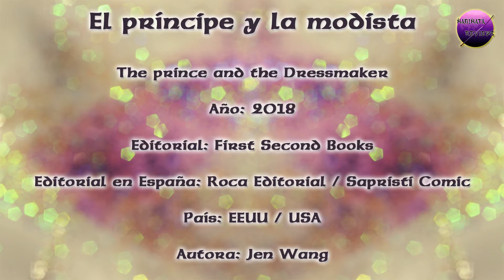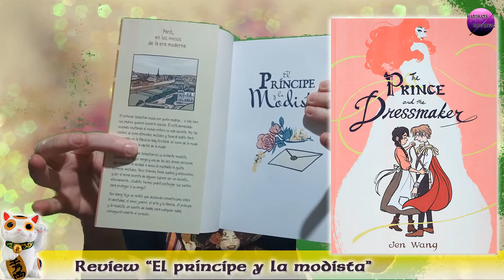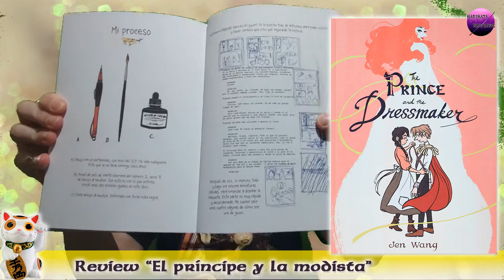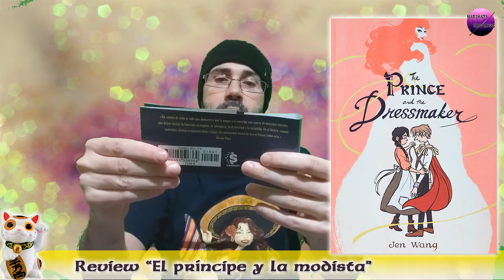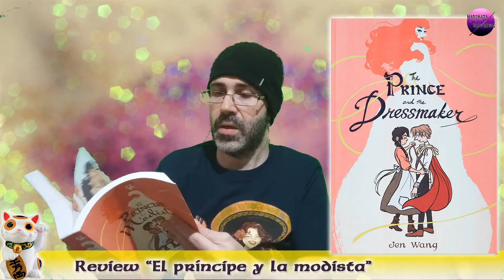Review/Reseña Libro/Novela Gráfica: The Prince and the Dressmaker by Jen Wang 2018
Reseña de la Novela Gráfica de Jen Wang, donde el príncipe Sebastian de Bélgica, le gusta vestir de mujer y su relación con su modista Frances.

Ficha Técnica:

Título: The prince and the Dressmaker
Título en Español: El príncipe y la modista
Año: 2018
Editorial: First Second Books
Editorial en España: Roca Editorial / Sapristi Comic
País: EEUU / USA

Curiosidades: Universal tiene los derechos para llevarla a la pantalla grande (Cine), no se sabe si en formato animación o imagen real. También quiere ser adaptada a un Musical.

Review sobre LGTBIQ+ en Japón, que menciono en esta crítica y que tenéis en el canal:

E-Mail/Correo Electrónico para saber más de esta Libro y todas las Críticas/Reviews (Cine, Dramas (Series) y Anime ) que público: